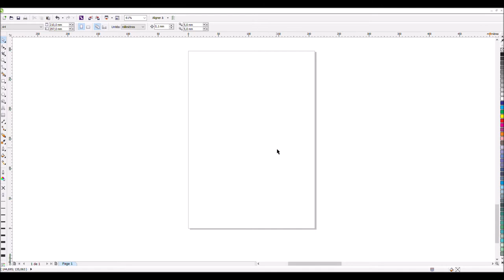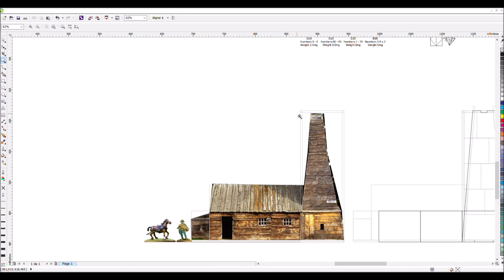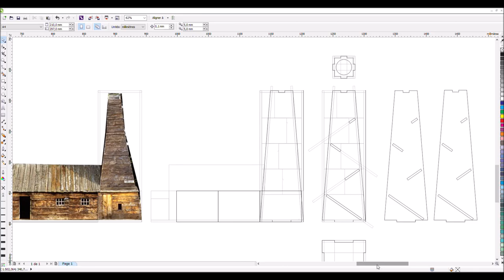DC - Projet Derrick Tower Oil Dices Drake - Part 1